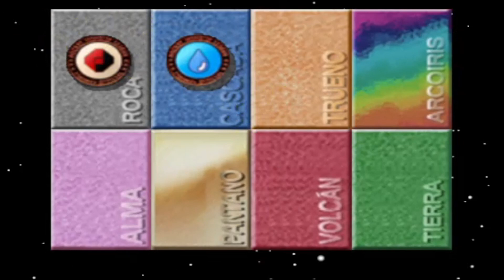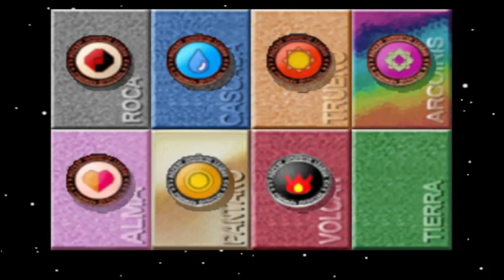Pokemon stadium gameplay and battle mewtwo vs mew